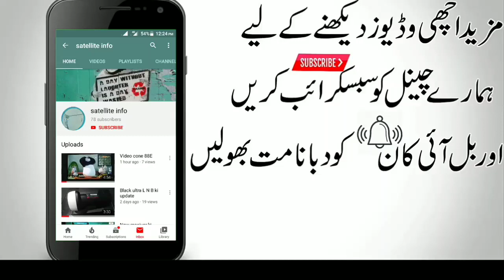Videocon 88 east 2 feet Dish antenna